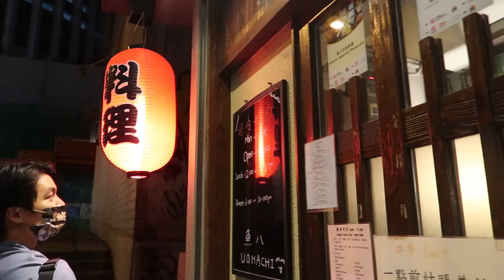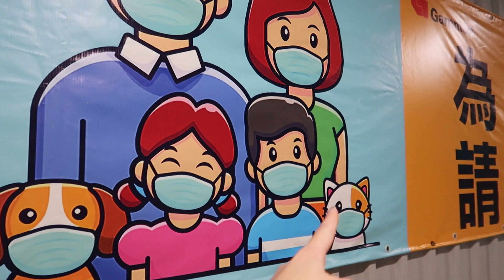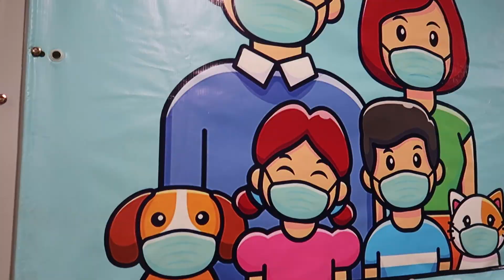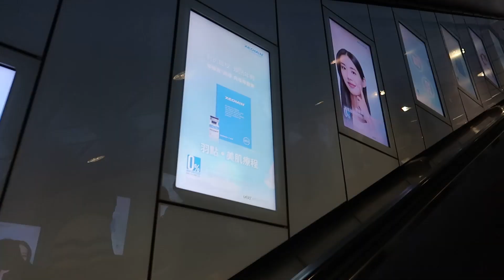O seara cu mine si Jason si incep epilarea definitiva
In acest daily vlog petreceti o seara cu mine si cu Jason, iar in a doua partea a clipului vorbesc despre epilarea definitiva.